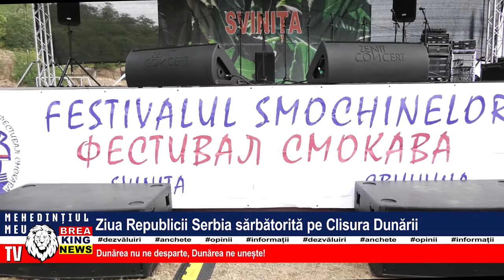ZIUA REPUBLICII SERBIA SĂRBĂTORITĂ PE CLISURA DUNĂRII